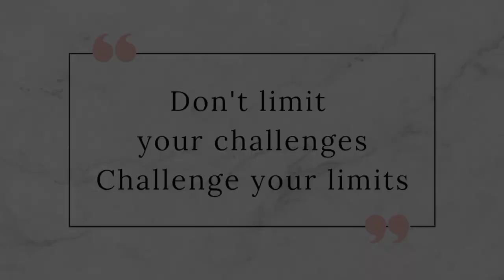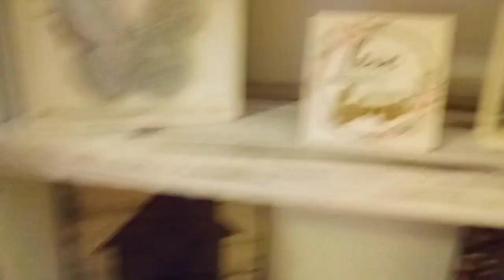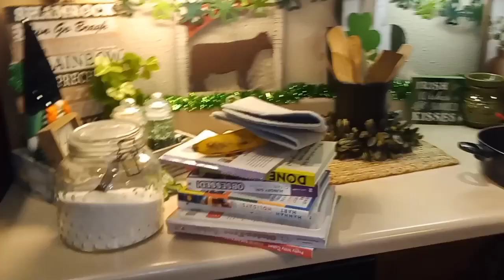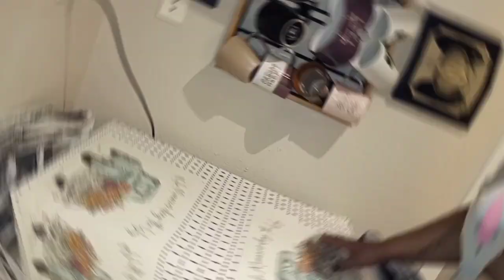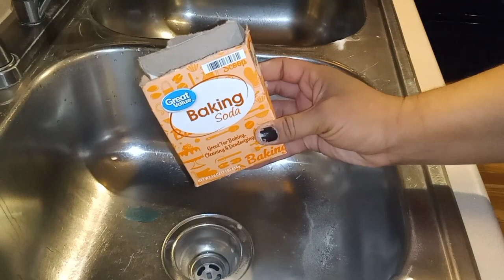EXTREME CLEAN WITH ME 2024/CLEANING MOTIVATION 3 AREA'S/CleaningwithNeecee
Hello and welcome thank you for watching, in today's video I started#surfacecleaning, but as I continued with my cleaning routine things turned out into an extremecleaning If you are in need of some motivation for the first of the week i hope you are cleaning with me ✨💪🏼